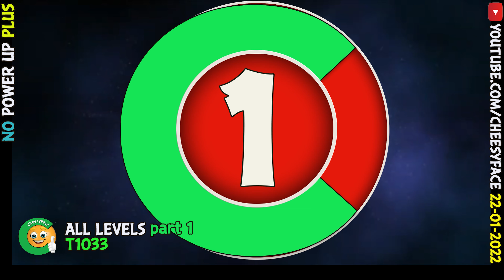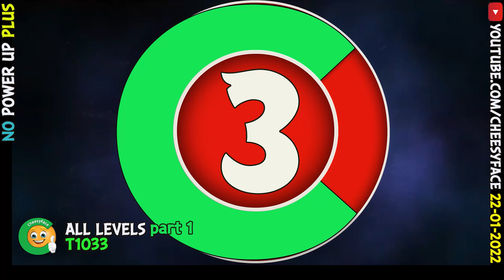ABF CheesyFace PART 1 All Levels No Power UP PLUS AngryBirds Friends Tournament 1033 Walkthrough 22